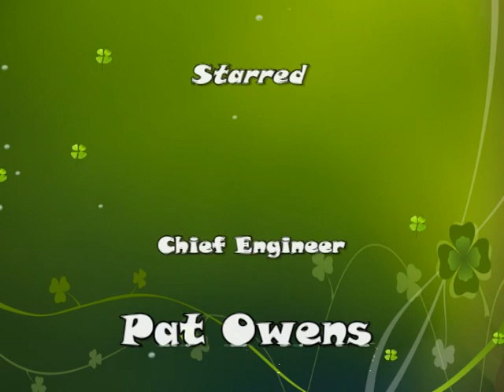'The Last of the Summer Wine'. 'The building of the Great Seat' on the Cannon's Walk.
Building the 'Great Seat in Castlecomer'. August 1994.
Exclusive interviews with Engineers Bosses ,Observers and Overseers.